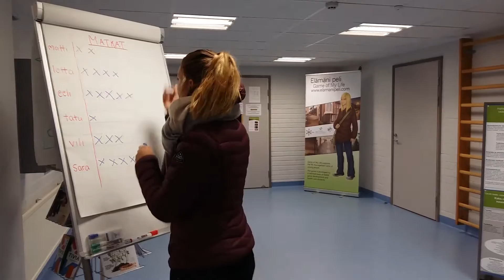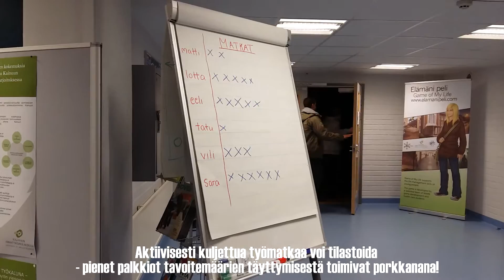Arjen aktiivisuuden lisääminen työpäivän aikana